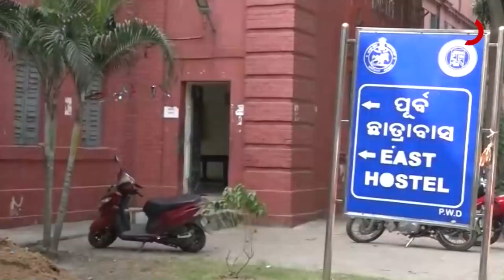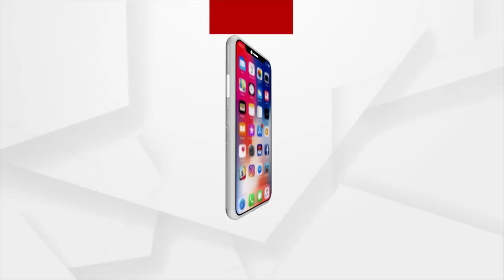ରେଭେନ୍ସାର ଇଷ୍ଟ ହଷ୍ଟେଲକୁ ପୁରିଲା ୧୦୦ ବର୍ଷ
ରାତି ପାହିଲେ 100 ବର୍ଷରେ ପଦାର୍ପଣ କରିବ ଇଷ୍ଟ ହଷ୍ଟେଲ।
କଟକ ସହରର ଐତିହାସିକ ଶିକ୍ଷାନୁଷ୍ଠାନ ରେଭେନ୍ସା ବିଶ୍ୱବିଦ୍ୟାଳୟର ସର୍ବପୂରାତନ ଛାତ୍ରବାସ ଇଷ୍ଟ ହଷ୍ଟେଲ। ଯେଉଁଠି ପଡ଼ିଥିଲା ଓଡ଼ିଆ ସାହିତ୍ୟର ସବୁଜ ଯୁଗର ମୂଳଦୁଆ।